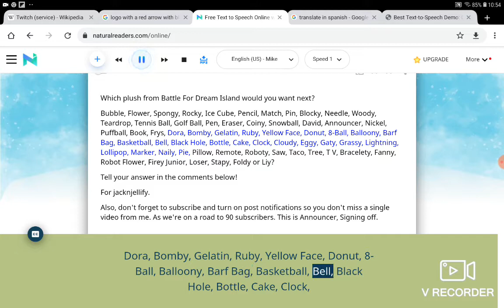Which Plush From Battle for Dream Island Would You Want Next?